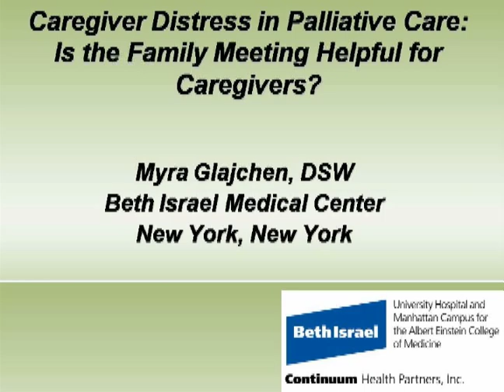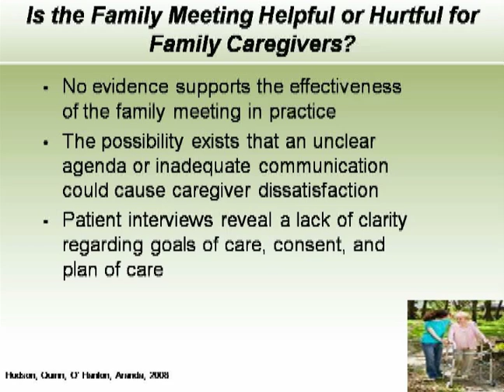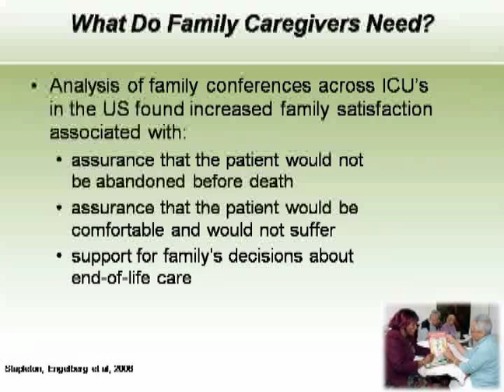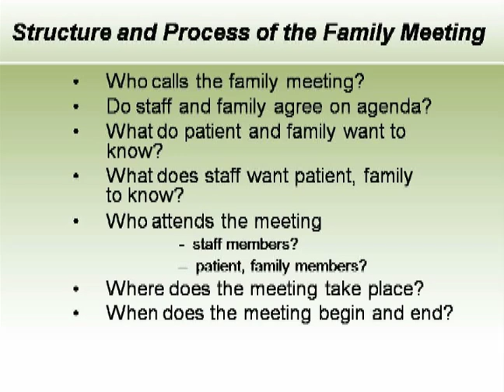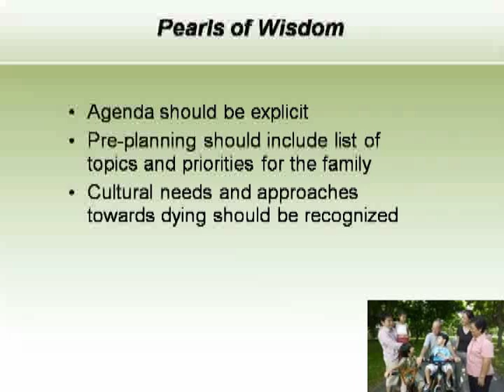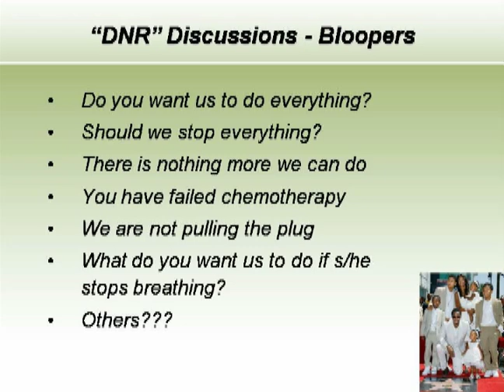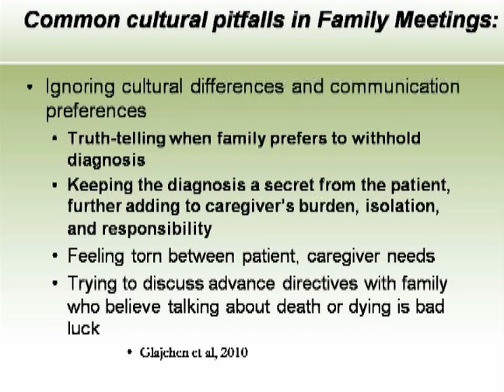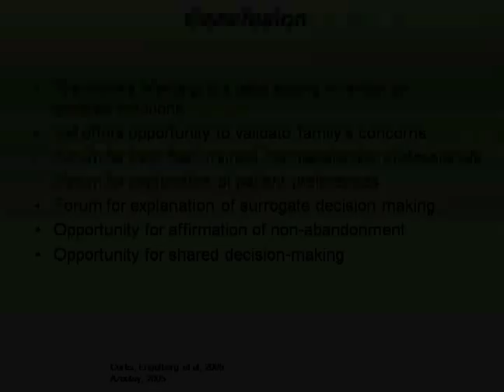Palliative Care - The Family Meeting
Terry Altilio, LCSW
Social Work Coordinator, and
Myra Glajchen, DSW
Director of the Institute for Education and Research
in Pain and Palliative Care
Beth Israel Medical Center, New York